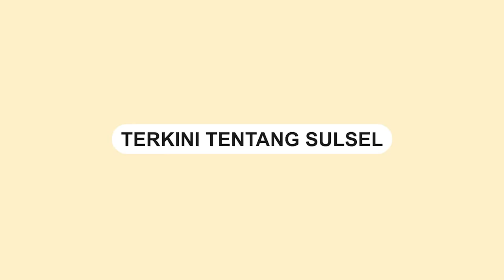Mobil Angkut 20 Jerikan Solar Terbakar di Bone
Sebuah mobil pick up di Kabupaten Bone terbakar, Jumat (8/9) kemarin.

Mobil tersebut tengah mengangkut 20 jeriken solar.

Berdasarkan informasi, kebakaran tersebut diakibatkan oleh korsleting listrik.

Diketahui, mobil itu berasal dari Kabupaten Bulukumba.

20 jeriken solar untuk keperluan petani tebu.

Video terkini dan terbaru..